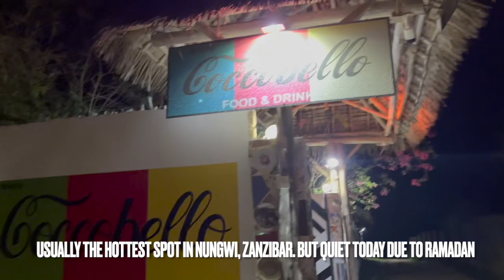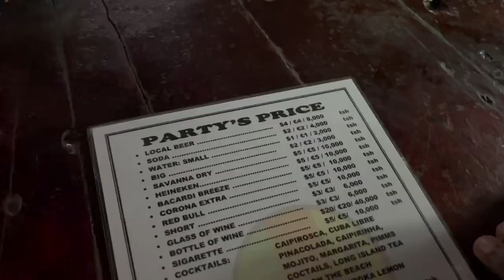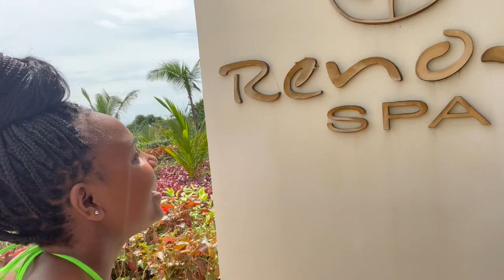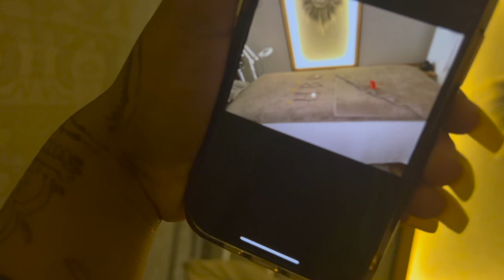ZANZIBAR VLOG PART 3 - SURPRISE BIRTHDAY DINNER AT THE BEACH & MORE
CELEBRATE WITH ME!!